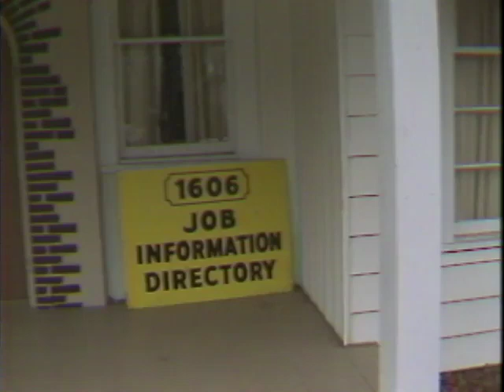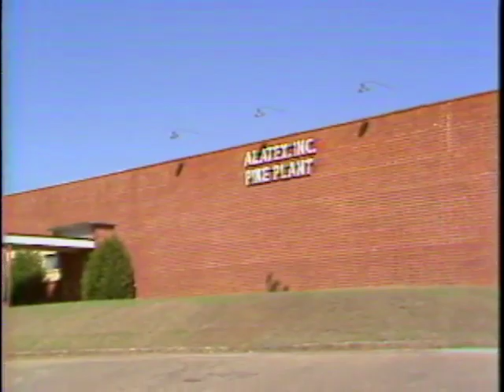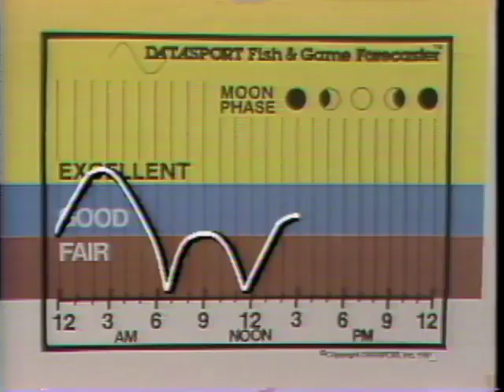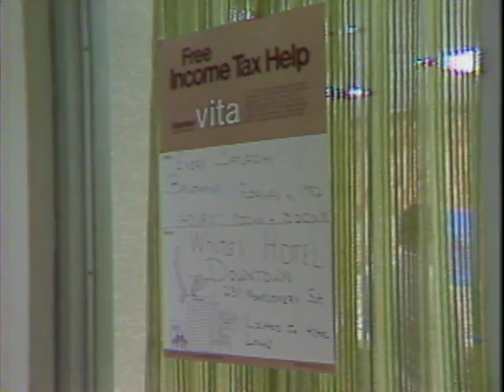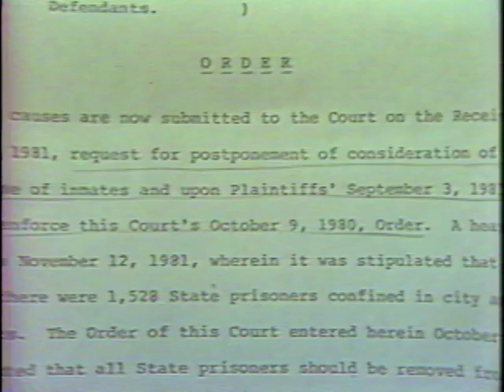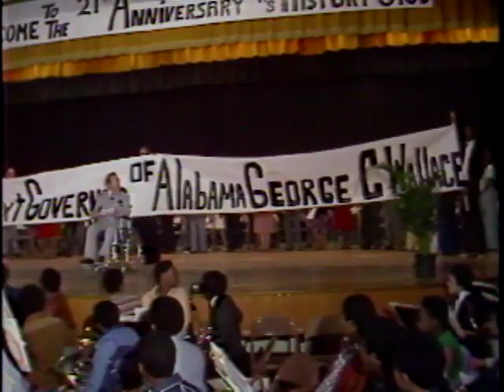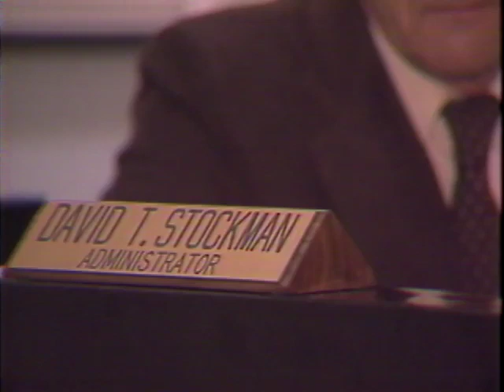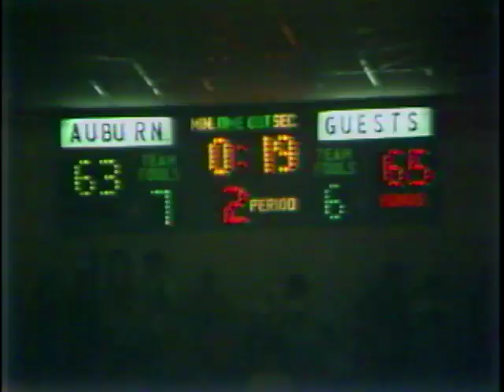WSFA item A059.0012